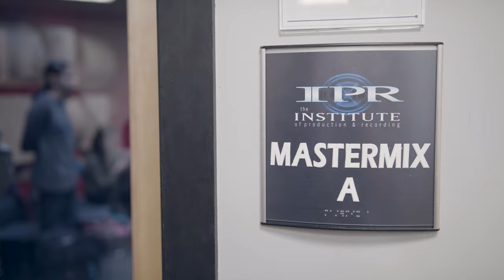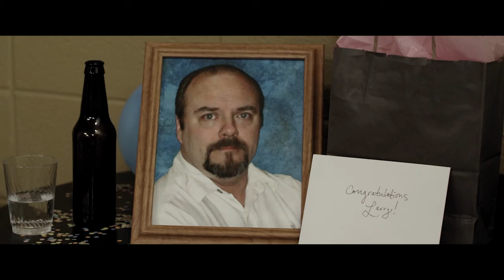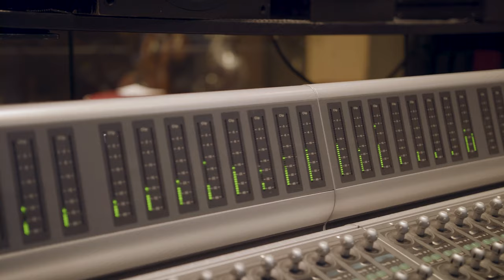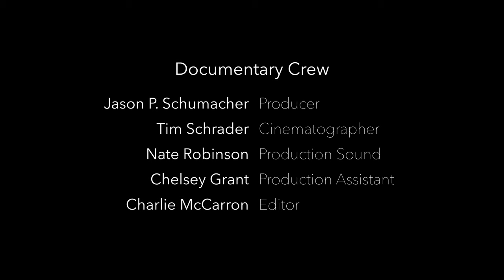"Snack Table" Score Recording Session BTS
"Snack Table" won Best of Fest at Film Score Fest 2019, and the prize was a recording session with the Film Score Fest Orchestra at IPR College of Creative Arts.

Special thanks to Kevin Bowe, IPR, and MRAC for making this recording session possible.

Sign-ups for Film Score Fest 2020 begin in April. Sign up for our mailing list to stay informed:

Documentary Crew:
Jason P. Schumacher - director
Tim Schrader - cinematographer
Nate Robinson - production sound
Chelsey Grant - production assistant
Charlie McCarron - editor

This activity is made possible by the voters of Minnesota through a grant from the Metropolitan Regional Arts Council, thanks to a legislative appropriation from the arts and cultural heritage fund.